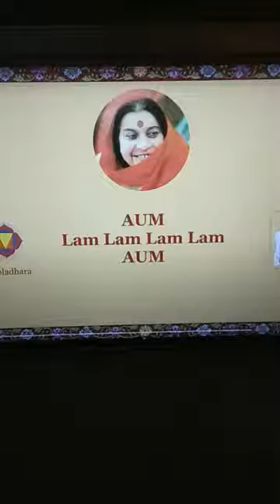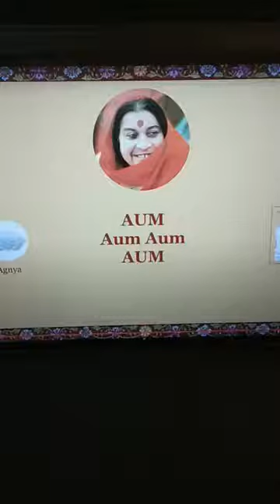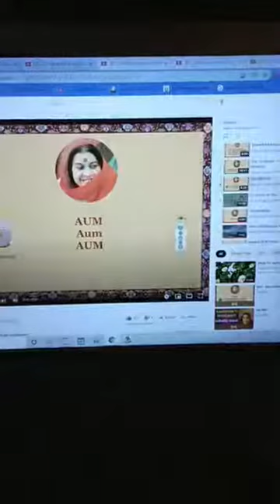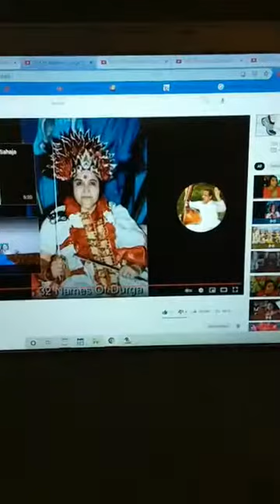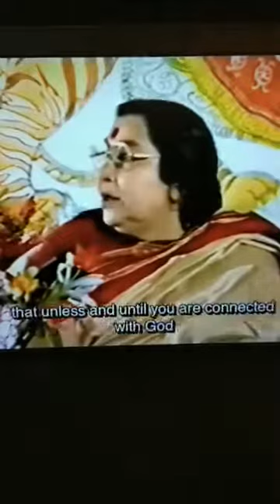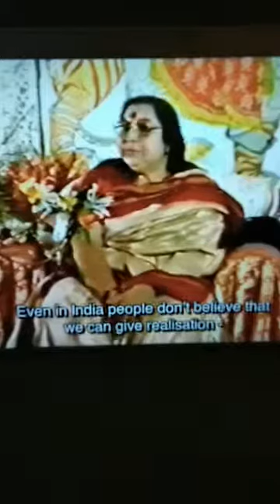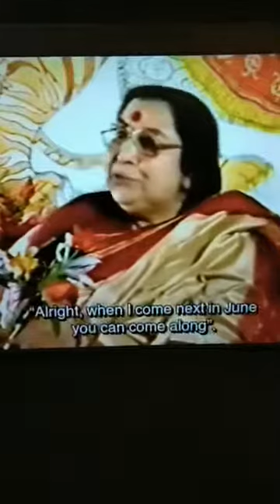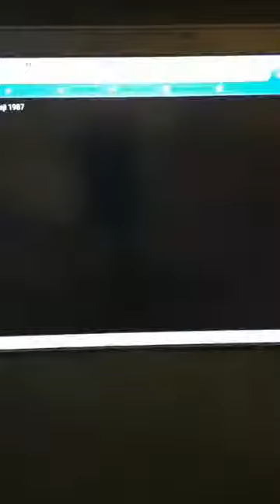YOU HAVE TO SUPPORT EACH OTHER | SAHAJA YOGA MORNING MEDITATIONS ☀️🌷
CONDUCTED DATE: 15th Sep 2021

Happy Meditating!